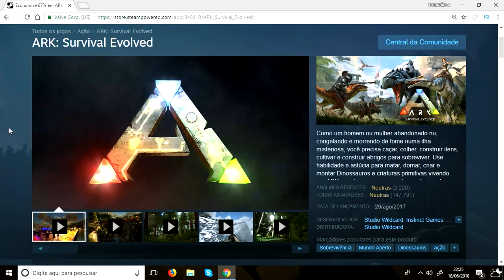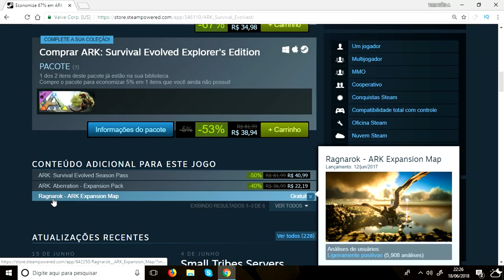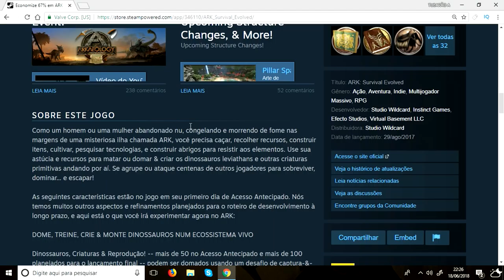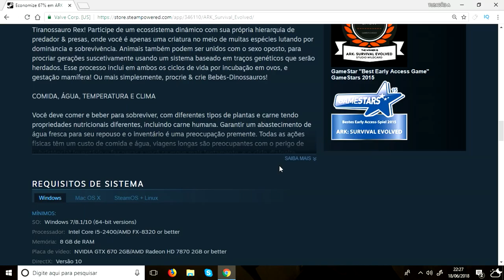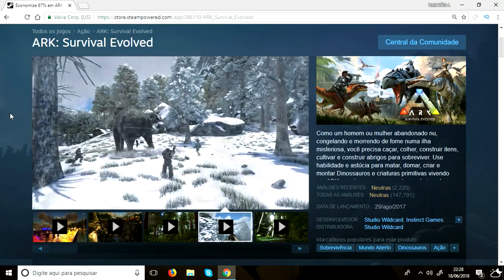FINALMENTE COMPREI O ARK SURVIVAL EVOLVED de PC - (ANDROID, IOS)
PROGRAMAS QUE USO EM MEUS VÍDEOS :

PIXEL LAB
PS TOUCH
KINE MASTER
POWERDIRECTOR
AZ SCREEN RECORDER PRO
SCR